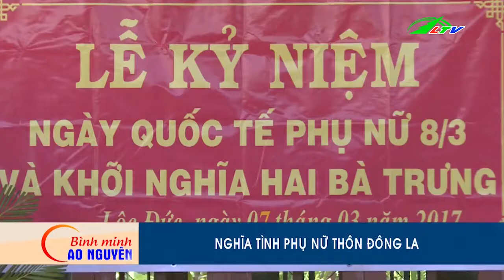Tin Tức Bảo Lộc Nữ quyền lên ngôi là có thật | Xã Hội Lâm Đồng TV